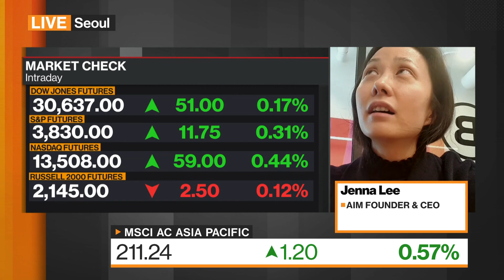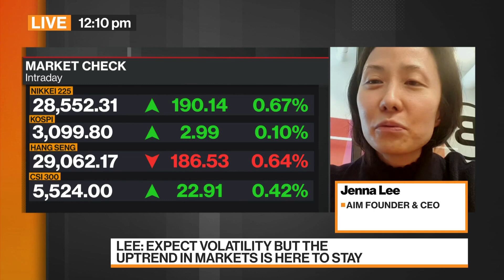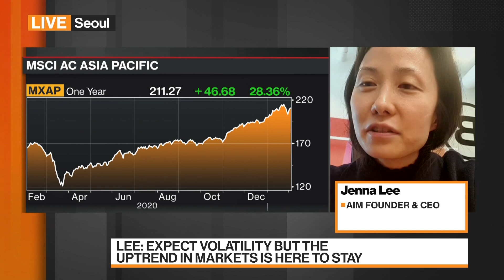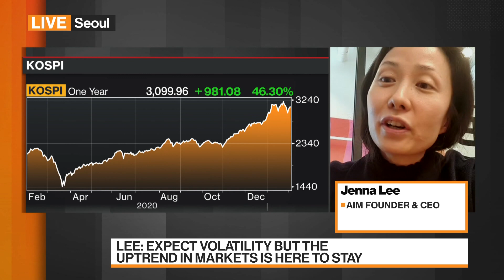Biggest Enemy in 2021 Is Volatility, AIM CEO Lee Says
Feb.02 -- Jenna Lee, founder and chief executive officer of AIM, a quant-based hedge-fund style investment management firm that serves mostly retail clients in South Korea, discusses the short squeezes, volatility and the outlook for markets. She speaks with Haslinda Amin on "Bloomberg Markets: Asia."